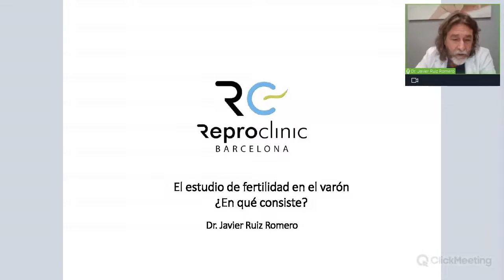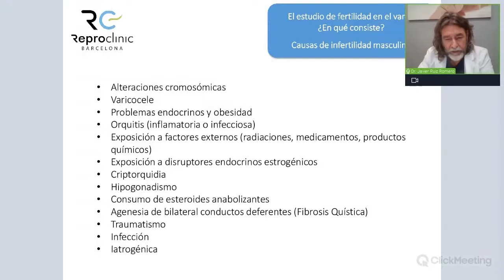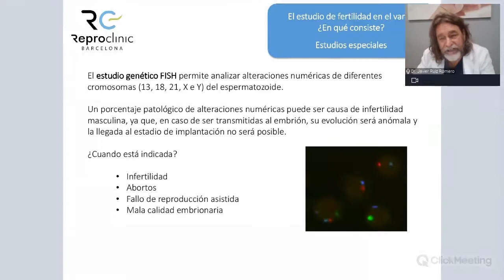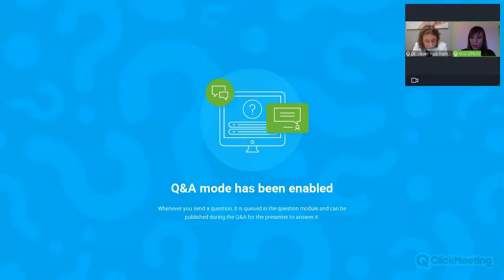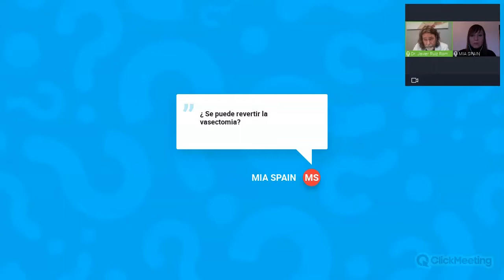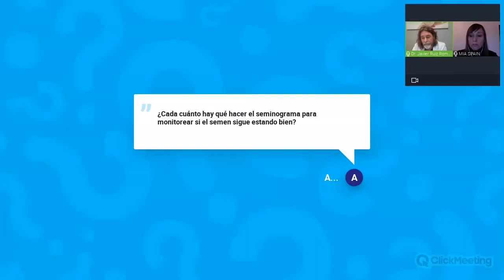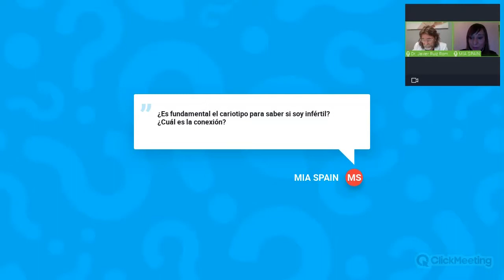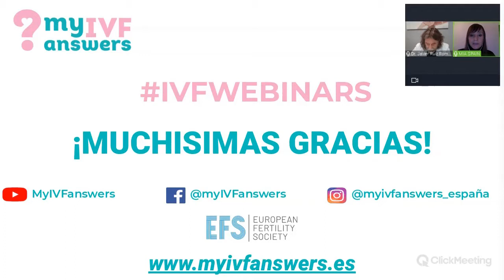El estudio de fertilidad en el varón ¿en qué consiste?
En Reproclinic consideramos que el estudio del varón es imprescindible en todos los casos en los que existen problemas fertilidad. El seminograma siempre es necesario pero debe complementarse con una visita al andrólogo y, en muchas ocasiones, con otras pruebas médicas de carácter hormonal o genético.
En este webinar, el Dr. Javier Ruiz Romero, nos explicará en qué consiste el chequeo de fertilidad en el varón y las pruebas que deben realizarse. ¡En Reproclinic contamos con el varón! Un buen diagnóstico es imprescindible para poder ofrecer a nuestros pacientes la mejor opción terapéutica.

El Dr. Javier Ruiz Romero es andrólogo, experto en todas las vertientes de la andrología clínica y quirúrgicos, formado en alteraciones endocrinas, celulares y genéticos relacionadas con la fertilidad del varón. Es especialista en formulación magistral personalizada y destaca por su interés en desarrollar el conocimiento y divulgación de la Andrología.